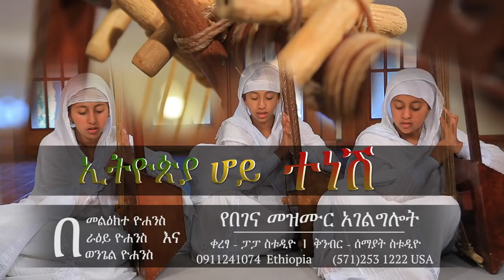ኢትዮጵያ ሆይ ተነሽ | በበገና የተዘጋጀ መዝሙር | በመልዕክተ ዮሐንስ ራዕይ ዮሐንስና ወንጌለ ዮሐንስ